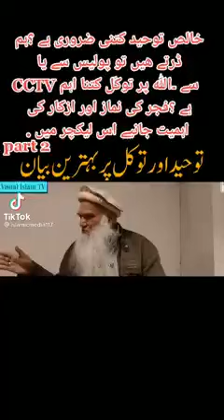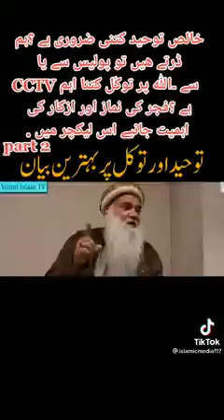toheed and tukal per eman